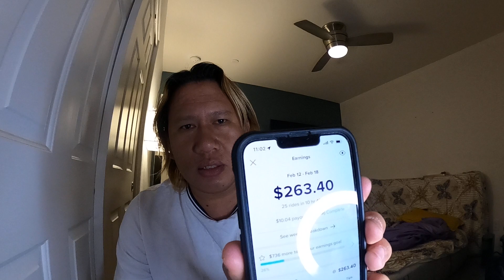1200$ FOR ONE WEEK? KINITA NATIN SA LYFT | PINOY LYFT DRIVER n VEGAS